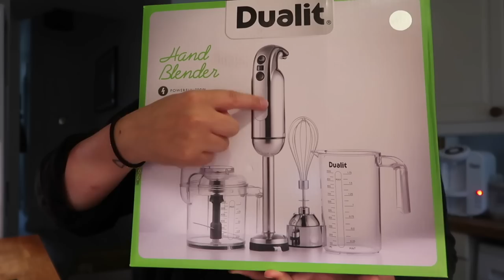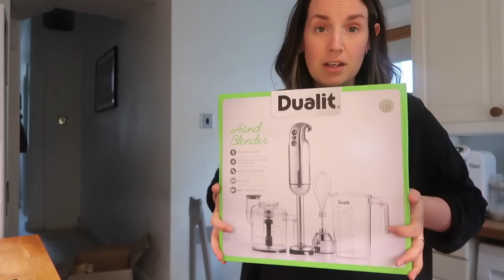Vlog: Weaning, Invisalign & Opening Up About What's Going On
OPEN ME